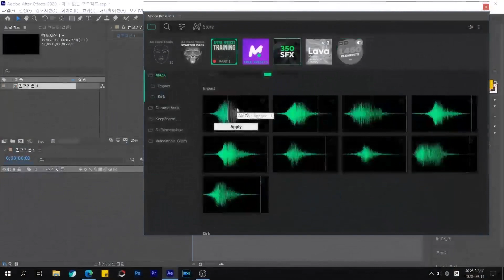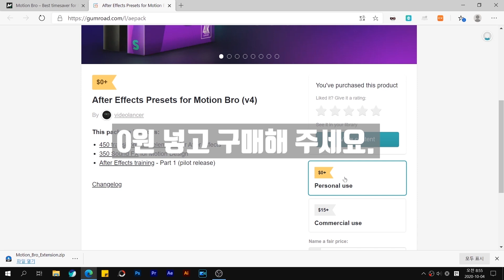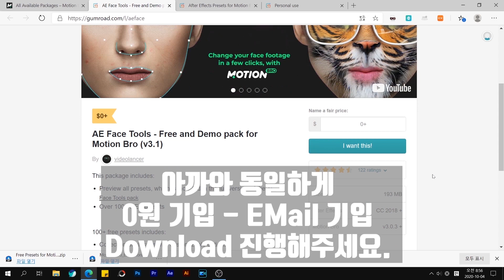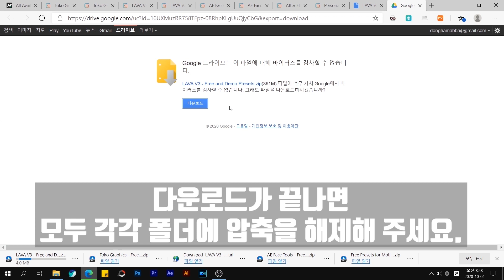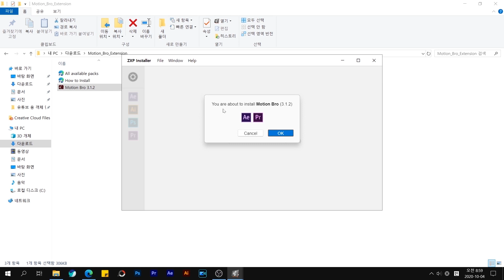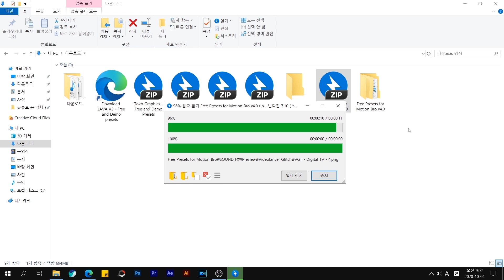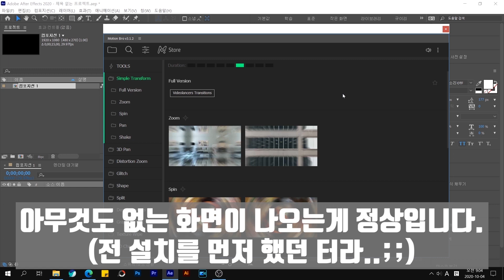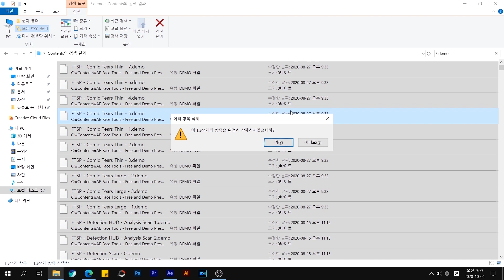1200개가 넘는 무료 효과!!l Motion Bro /모션브로/ 완벽설치 /무료 프리셋/ 애프터이펙트 / 무료 효과음 / 무료 화면전환 / 무료 트랜지션/ free plugin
1200개가 넘는 무료 효과!!l Motion Bro /모션브로/ 완벽설치 /무료 프리셋/ 애프터이펙트 / 무료 효과음 / 무료 화면전환 / 무료 트랜지션/ free plugin 영상 제작 도우미

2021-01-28 업데이트 : 프리미어 프로 전용 1000개 효과 추가

1. 프리미어프로 용 프리 프리셋
2. 애프터이펙트 용 프리 프리셋

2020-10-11 업데이트 효과 400여개 추가 800개에서 1200개로 증가했습니다.
/ GIF 모드 추가.

800개가 넘는 효과를 무료로 쓸 수 있다면?

망설일 필요 없이 다운&설치 하셔야 합니다~

무료 효과음, 무료 화면전환, 무료 자막 효과 등등 없는 것이 없어요~

데모 썸네일 등이 신경쓰이고 불편하셨다면

영상을 따라 '깔끔설치'  진행하세요~

ZXP INSTALLER 다운로드

Motion Bro 다운로드

애프터 이펙트 플러그인 설치 전 사전 설정

한글판

편집 - 환경설정 - 스크립트 및 표현식 - 스크립트를 사용한 파일 쓰기 및 네트워크 액세스 허용

영문판

Edit - Preference - Scripting & Expressions - Allow scripts to write flies and access network

**혹시나 잘 안되시는 분은 댓글 남겨주세요~

00:00  오프닝 및 프리뷰
00:56  ZXP INSTALLER 설치
1:57 Motion Bro 다운로드 진행
5:19 Motion Bro 설치 및 데모 썸네일 제거 등